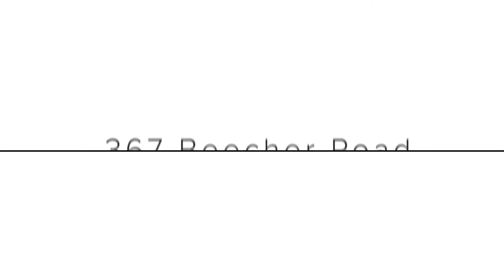367 Beecher Road, Columbus, Ohio 43230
Beautifully cared for & updated custom built CV Perry in former Parade of Homes neighborhood, Academy Ridge. Neutral decor with high quality luxury amenities with an over-sized family room, 1st floor den & laundry. Updates include Kitchen, half bath, HWF, Roof, HVAC, windows and so much more! (See documents for list) 2 1/2 car garage, extra wide concrete driveway, 31'x 14' deck w/ gas line for grill! Don't miss out on this beautiful brick and stucco home!!